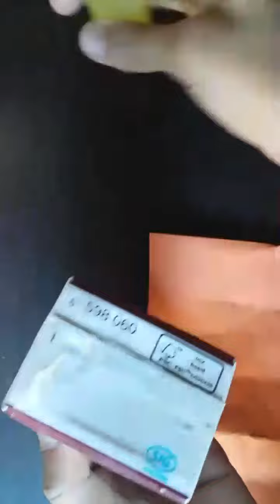Easy Penholder with juce packet.